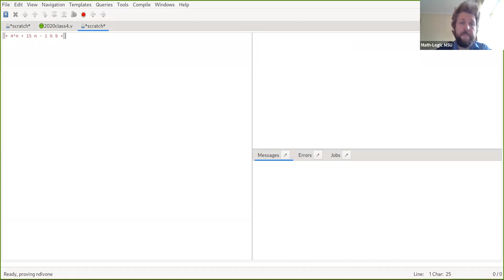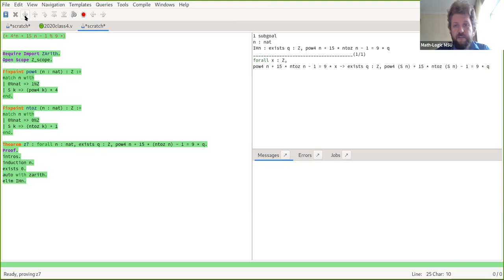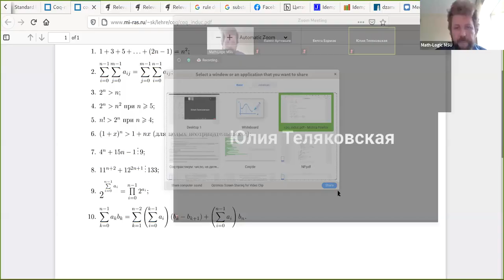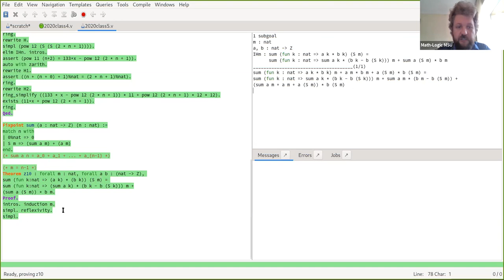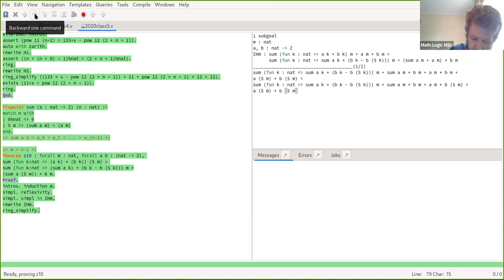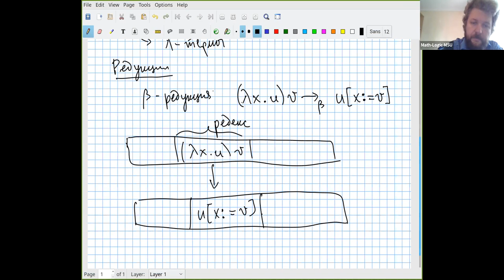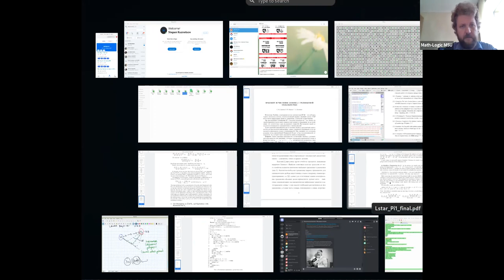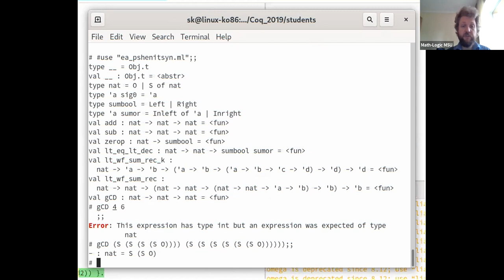Coq-практикум 27.10.2020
Компьютерный практикум по математической логике